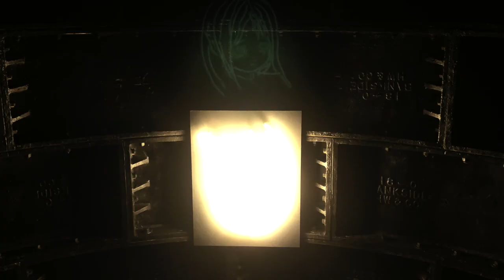22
Art: No Ghost Just a Shell  (Pierre Huyghe and Philippe Parreno) Photo taken at Tate Modern, London, 2019